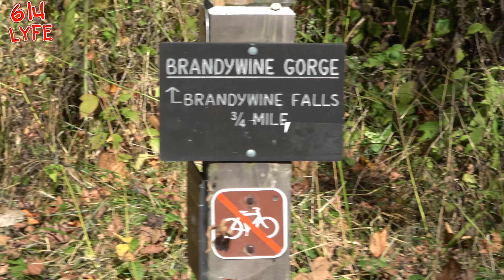Bigfoot sighting Brandywine Falls Cuyahoga Valley National Park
We went on another bigfoot hunt last weekend in Ohio.  We went to Brandywine falls trail in Cuyahoga Valley National park.  This was an amazing hike and had a lot of promise to see the bigfoot.  He or she has plenty of places to hide witch makes this perfect for them to live.

Bigfoot is a cryptid which supposedly is a simian-like creature of American folklore that is said to inhabit forests, especially in the Pacific Northwest. Bigfoot is usually described as a large, hairy, bipedal humanoid. Wikipedia
Notable alias: Sasquatch
Similar creatures: Skunk Ape, Yeren, Yowie, Mande Barung, Orang Pendek, Yeti, Barmanou
Habitat: Mountains, forest
Region: Pacific Northwest

Scenic waterfall cascading 65 ft. into a lush gorge, with viewpoints from upper & lower boardwalks.
Address: 8176 Brandywine Rd, Sagamore Hills, OH 44067